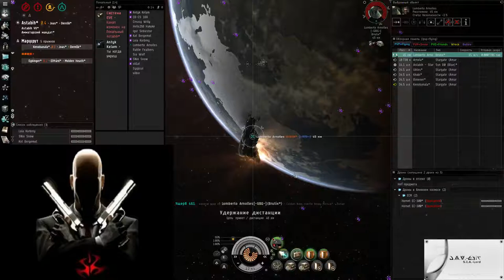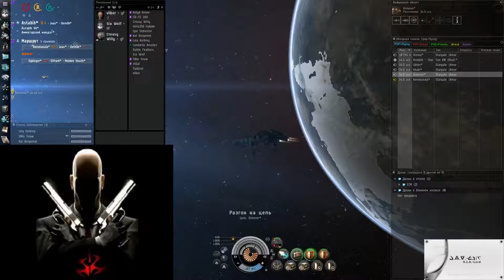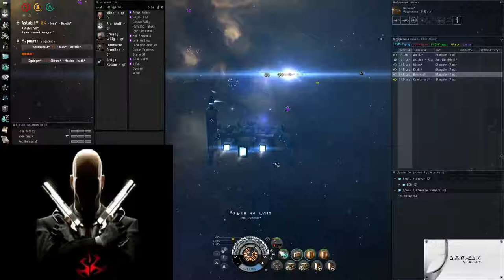epic brutix from low dps roum